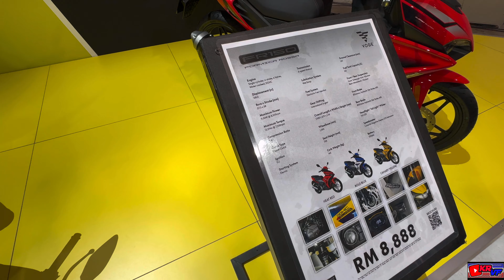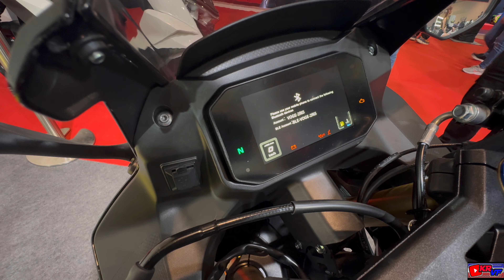[4K] VOGE KE VOGAY? AKU PUN PENINGLAH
This is my new description for 10 thousands subscribers and onwards. Thanks again for your support and always stick together to strive in the new year of 2023.
Hai kepada semua subskriber dan pengikut sejati Channel KamenriderVF3i. Ini adalah penerangan sempena 10 ribu subskriber dan ke atas. Terima kasih sekali lagi di atas sokongan anda semua, dan sentiasa kekal bersama menempuh tahun baharu 2023.

In this 10 thousands subscriber edition, we are pleased to share with all of you, anything regarding our channel which contains editing apps, device that we used, safety gear during our riding, all bikes that we used recently and anything that necessary.

Untuk 10 ribu subskriber, pihak admin berbesar hati berkongsi segala link berkaitan apa sahaja di dalam channel ini yang merangkumi aplikasi pengeditan, peranti, gear keselamatan semasa ride, jentera yang digunakan dan lain lain yang berkaitan.

Links that related / Link yang berkaitan :
Apps for Video Editing / Aplikasi edit video  =
Power Director Apk - Cyberlink Powerdirector

Device that we used / peranti yang digunakan :
- Iphone 15 PROmax

if you want to buy Rhinowalk 15L expand to 18L (Rhinowalk MTR3001 Expandable 15L Motorcycle Hard Shell Fuel Tank Bag with Strap Shoulder Strap Used as Backpacktank bag) check this out :

Bike That we used in this Channel / Jentera yang digunakan di dalam channel ini :